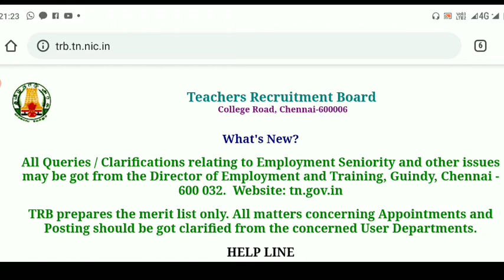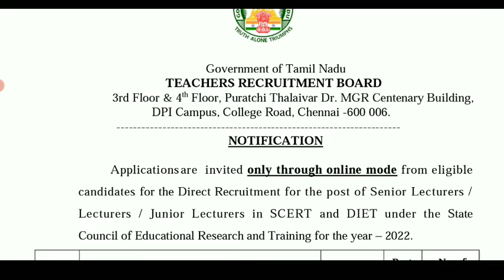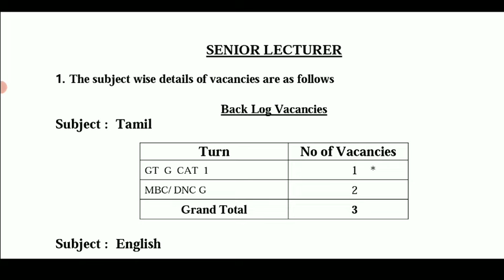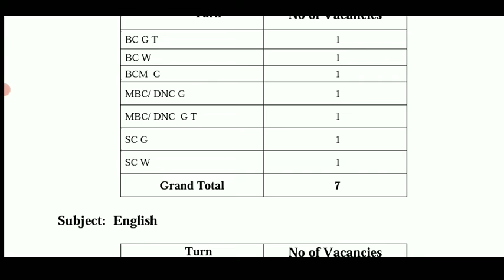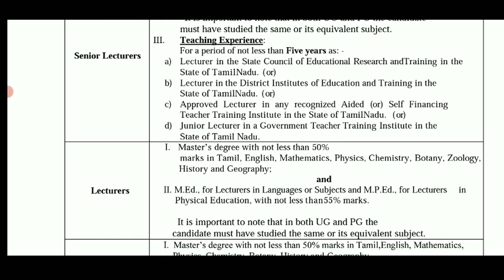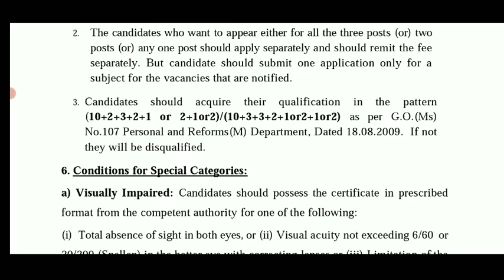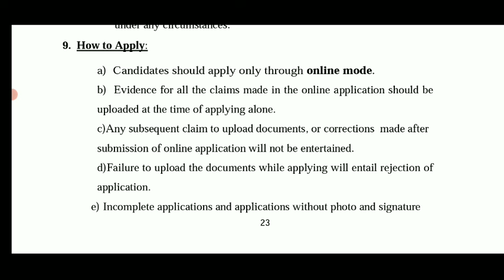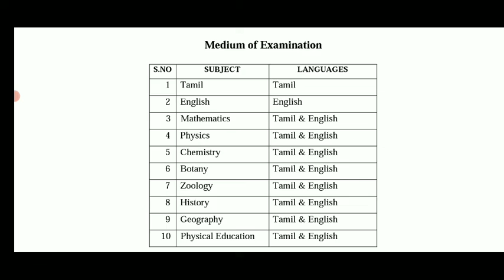TN TET TRB LATEST UPDATE OFFICIAL NOTIFICATION 98 காலி பணியிடம் EDUCATION QUALIFICATION 🔴BREAKING 👍💯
TN 14 UNIVERSITY COLLEGE U.G P.G SEMESTER EXAM-2022 RESULTS PUBLISHED TN HIGHEREDUCATION DEPARTMENT🔴
TN 14 UNIVERSITY COLLEGE SEMESTER EXAMINATION-2022 RESULTS PUBLISHED TN HIGHER EDUCATION DEPARTMENT🔴

TNTEU B.Ed M.Ed 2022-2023 COLLEGES LATEST UPDATE II TNTEU B.Ed TAMIL LATEST UPDATE 🔴 BREAKINGNEWS 🙏👍

TNTEU B.Ed II YEAR 3-RD SEMESTER 80-DAYS TEACHING PRACTICE EDUCATION DEPARTMENT 38- DISTRICT'S ORDERTNTEU B.Ed SEMESTER PATTERN ADMISSION-2022-23 TNTEU B.Ed OFFICIAL ANNOUNCEMENT NEW CIRCULAR JUSTIN🔴💯

TNTEUB-EdGROUP-1

TNTEUB-EdGROUP-2

TNTEUB-EdGROUP-3

TNTEUB-EdGROUP-1

TNTEUB-EdGROUP-2

TNTEUB-EdGROUP-3